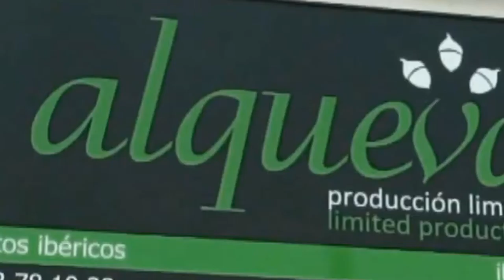Jamones Alqueva San Pedro Alcántara